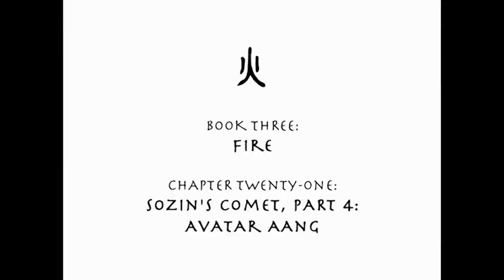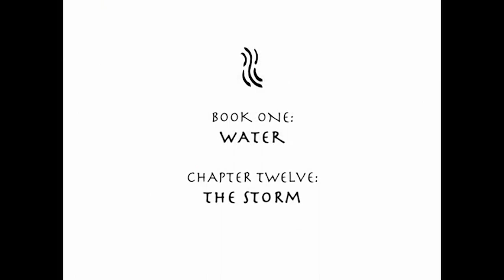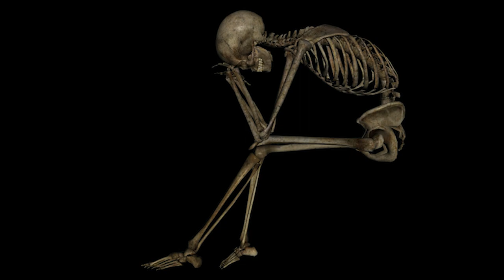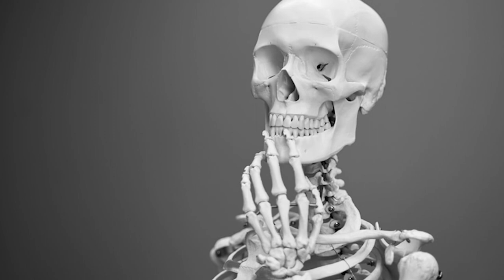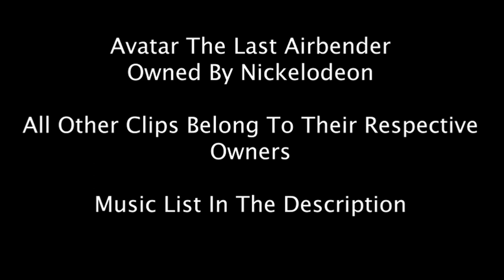Top 11 BEST Avatar The Last Airbender Episodes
This Video Is Made For A GENERAL AUDIENCE

Alright, let's talk about the good one.

And On
Intagram
jayskeletyn

Owned By Nickelodeon

Title Screen, Battle with King Olly - Paper Mario The Origami King
By Hiroki Morishita

Rayman Legends OST Mechanical Dragon
By Christophe Héral

Call of the Mountain - Rayman Soundtrack
By Rémi Gazel

Watchtower,  Vs.King Jumbo Champoon, VVs. King Long Sauvage (Overseas ver.) - Little King's Story.
By Yutaka Minobe

Hidden Mountain & Forest - Super Smash Bros. Ultimate.
By Hideki Sakamoto

Homecoming Hijinx - Donkey Kong Country Tropical Freeze
By David Wise, Kenji Yamamoto

Watch Your 6
By GameChops

Rose Town, Seeing Dreams Through the Window of the Stars - Super Mario RPG
By Yoko Shimomura

Pikmin - The Distant Spring
By Hajime Wakai

Pikmin- The Final Trial Orchestral Arrangement
By The Noble Demon